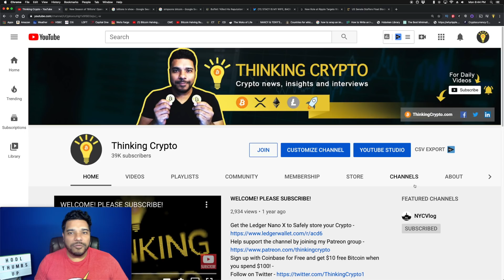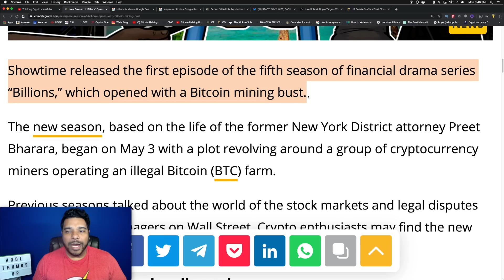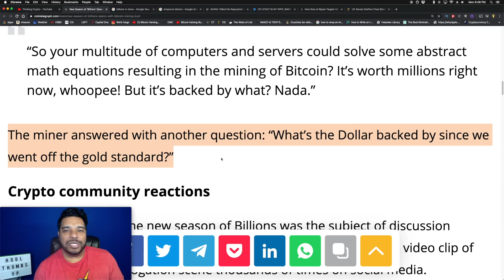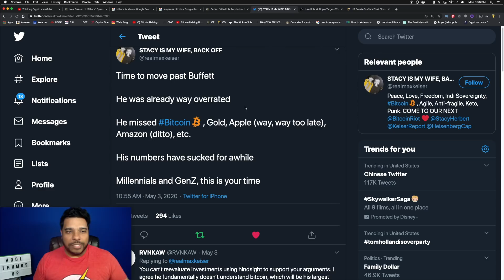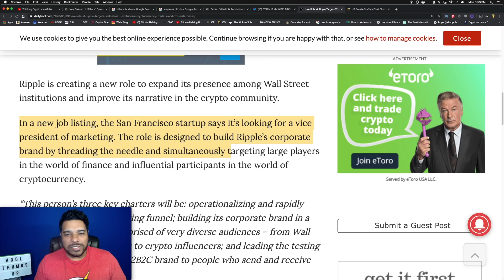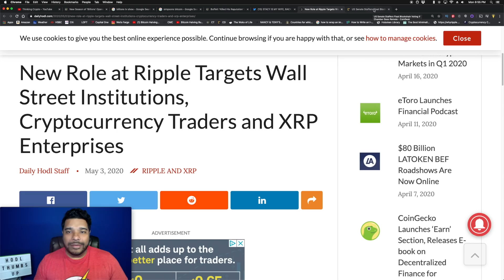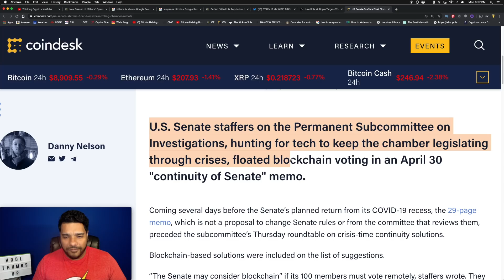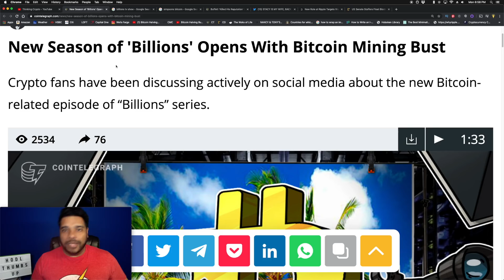BITCOIN ON BILLIONS - Ripple XRP New Job Role Targets Wall Street Institutions & Enterprises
'Billions' Season 5 First Episode Opens with a Bitcoin Mining Bust
- Interview with Rain Crypto Exchange Co-founder - Rain is the first regulated Crypto Exchange in the Middle East
- Warren Buffett ‘Killed His Reputation’ by Being Stupid About BTC, Says Max Keiser
- New Role at Ripple Targets Wall Street Institutions, Cryptocurrency Traders and XRP Enterprises
- US Senate Staffers Float Blockchain Voting if Chamber Goes Remote